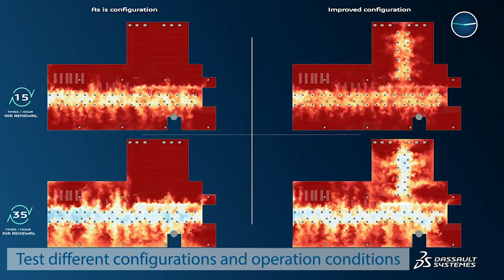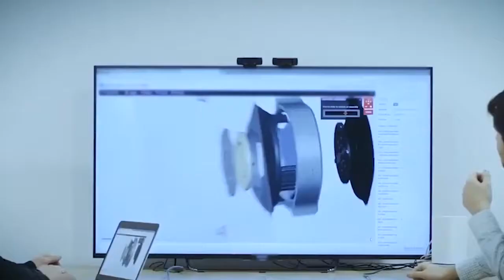From the Top: David Zeigler, Dassault Systèmes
David Ziegler, Vice President for aerospace and defence with Dassault Systèmes, talks to Alan Peaford on why pushing the boundaries of innovation is key to helping manufacturer survive the COVID-19 pandemic

For more news and videos on aerospace, defence and space,